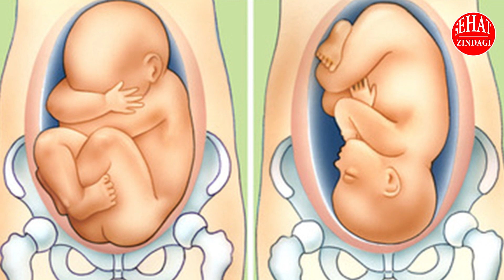Breech Baby in Ultrasound | Breech Baby Exercises | Breech Position baby | Pregnancy Problems